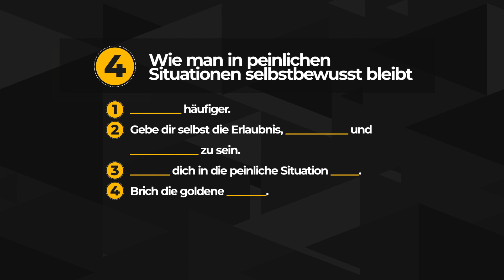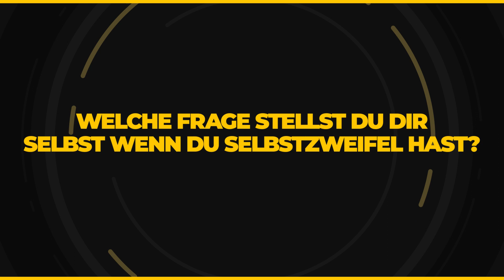Wie man in peinlichen Situationen selbstbewusst bleibt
In peinlichen Situationen selbstbewusst zu bleiben kann schwierig sein. Aber unglücklichweise sind das die Situationen, in denen du dein Selbstbewusstsein am meisten brauchst. Deshalb werden wir in diesem Video fünf Punkte analysieren, die du dir von Margot Robbie abschauen kannst um selbstbewusst zu bleiben, und das auch besonders in Situationen in denen du dich normalerweise beschämt oder nervös fühlst. Zuerst, es ist wichtig zu betonen, dass die Beziehung zwischen deinem Selbstbewusstsein und deinen Handlungen keine Einbahnstraße ist. Das heißt wenn du dich selbstbewusst fühlst, wirst du auch selbstbewusst handeln, aber es bedeutet auch, dass selbstsicheres Handeln dich selbstbewusster fühlen lässt.
Der erste Punkt ist ein allgemeiner Charisma Tip. Es ist ein offensichtlicher, aber er kann dennoch leicht übersehen werden. Und zwar gewöhne dir an, häufig zu lächeln. Margot lächelt ständig, etwa während sie zuhört, und noch wichtiger, während sie spricht. Zu lächeln ist besonders wichtig in Situationen in denen du nervös bist oder dir etwas peinlich ist. Denn es rettet dich, da es deinem Gehirn signalisiert, dass alles in Ordnung ist, was dich selbstbewusster werden lässt. Und es lässt alle anderen im Raum annehmen, dass das was geschehen ist gar nicht so peinlich war. Um diesen Effekt in Aktion zu sehen, sieh dir dieses BBC Interview an.

Willkommen beim offiziellen deutschen Charisma on Command Kanal! Wir arbeiten direkt mit Charlie Houpert zusammen und dieser Kanal ist keine unerlaubte Kopie!

⏰ZEITSTEMPEL⏰
0:00 - Intro.
0:37 - #1: Lächel häufiger.
2:39 - #2: Gebe dir selbst die Erlaubnis, authentisch und transparent zu sein.
4:31 - #3: Lehne dich in die peinliche Situation rein.
7:06 - #4: Brich die goldene Regel.
8:37 - Welche Frage stellst du dir selbst, wenn du Selbstzweifel hast?